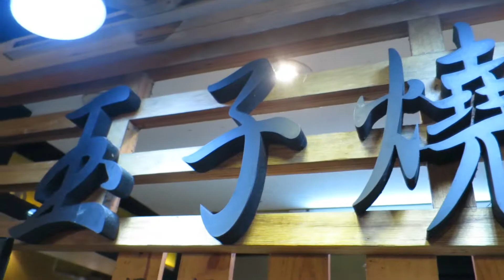富野玉子燒 ー 饒河街夜市（Tomino Japanese Omelet - Taipei Raohe Street Night Market）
富野玉子燒 ー 饒河街夜市
Tomino Japanese Omelet - Taipei Raohe Street Night Market

105 台湾 台北市松山區饒河街153號